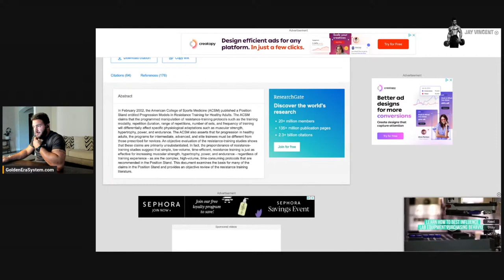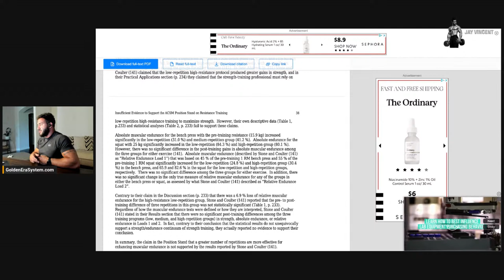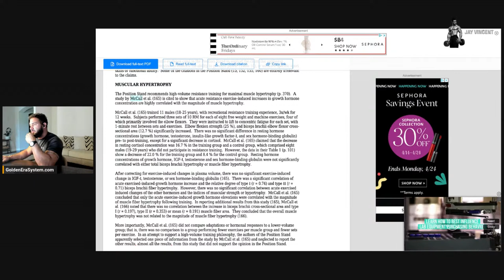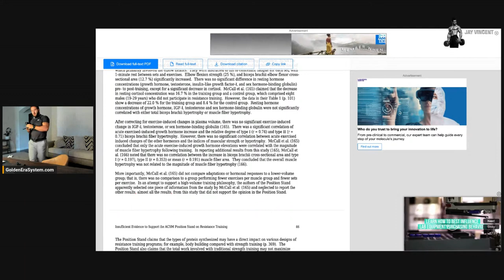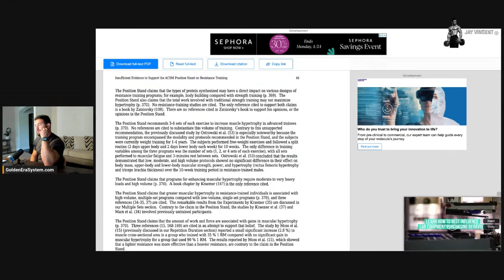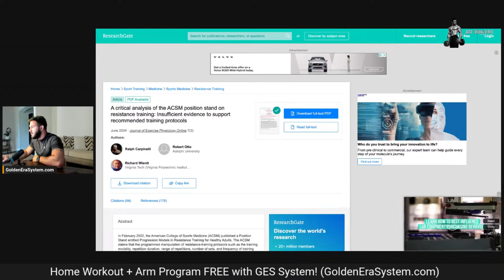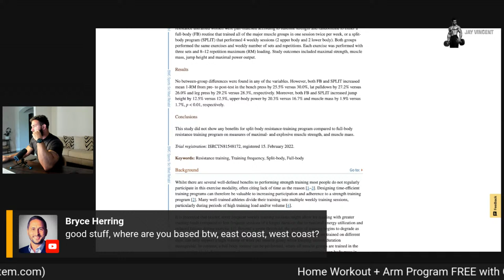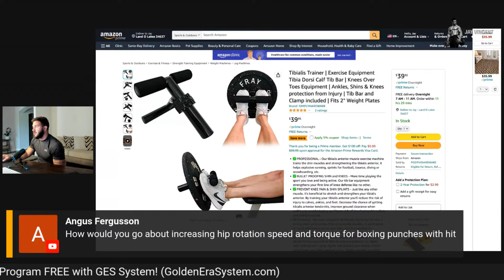Why Personal Trainers are CLUELESS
🏆 FAST RESULTS (HIT Training) Sale!

Transform Your Body in 3 Months Guaranteed